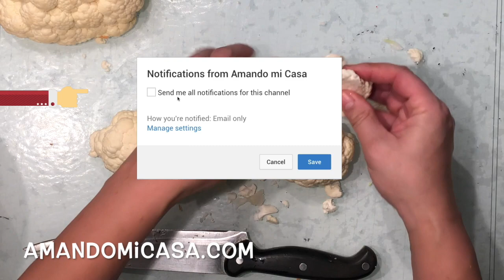Ensalada de tibia de zanahoria y coliflor asadas con lentejas / Amando mi Casa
Esta esta es la penúltima receta de la serie de recetas para la cuaresma.
Pero recuerda que también puedes usarlas para un lunes sin carne o para cuando te apetezca comer muchos vegetales deliciosos.

Los ingredientes de esta receta son:
- 120 gr de verdes, la receta original lleva mustrad green, pero yo usé una mezcla de espinaca y arúgula. Usa los verdes que prefieras.
- 1/2 coliflor
- 400g de zanahorias
- 2 tazas de lentejas cocidas
- 2 cucharadas de aceite de oliva extra virgen

Aderezo de mostaza:
- 1 cucharada de mostaza
- 2 cucharadas de aceite de oliva extra virgen
- 1 cucharada de miel de abeja
- El jugo de un limón con la ralladura del mismo

El procedimiento para hacer esta deliciosa ensalada la puedes ver en el video.